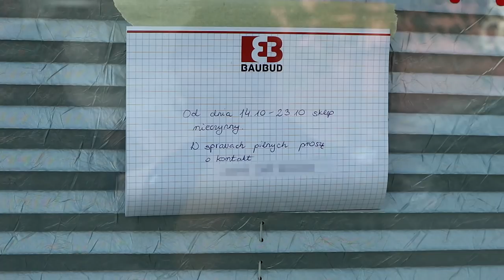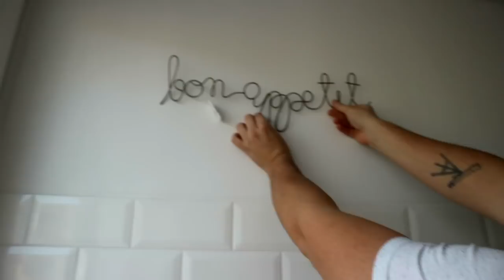PIERWSZA NIEZGODA PODCZAS REMONTU!